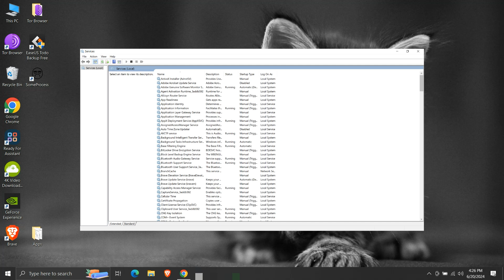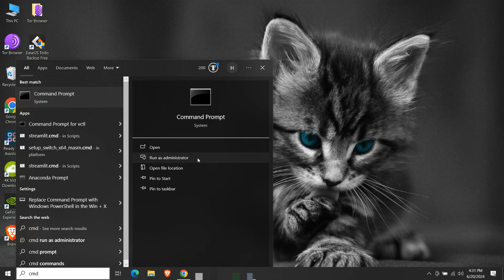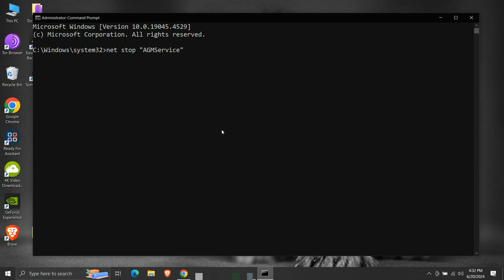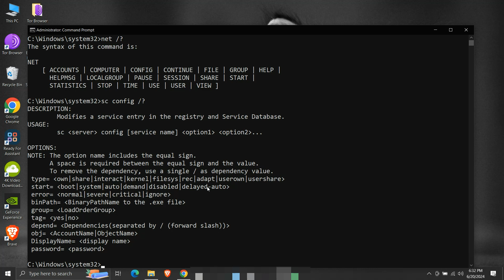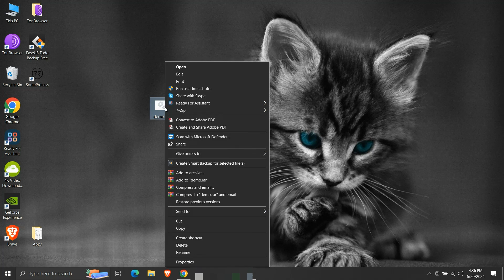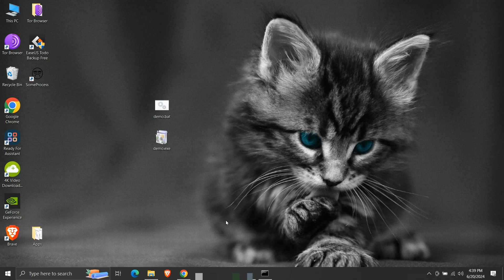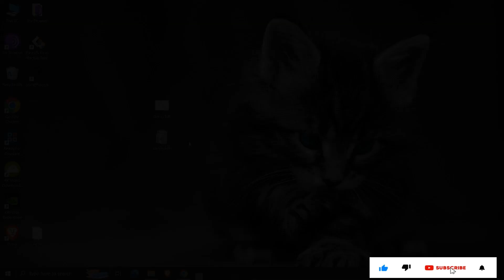How To Start And Stop A Windows Service Manually & Change It's Startup Type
Windows services long-running executable applications that run in their own Windows sessions. These services can be automatically started when the computer boots, can be paused and restarted, and do not show any user interface. They run in the background. Sometimes to maintain the normal functionality of an application, we need to manually stop, start, or restart a service. In this video, we have covered how to start or stop a service in Windows, as well as, how to change its startup type.

We have covered two methods. The first method is using GUI and the second method is using command prompt commands. The command prompt method is useful for those users who want to create a batch script to carry out multiple actions.

I hope the video proves to be informative. Thank you.

Commands used in the video:
1. To stop or start a service:
net stop "SERVICE-NAME"
net start "SERVICE-NAME"
2. To change the startup type of service to disabled, automatic, automatic (delayed), and manual:
sc config "SERVICE-NAME" start=disabled
sc config "SERVICE-NAME" start=auto
sc config "SERVICE-NAME" start=delayed-auto
sc config "SERVICE-NAME" start=demand
3. Help commands:
net /?
sc config /?